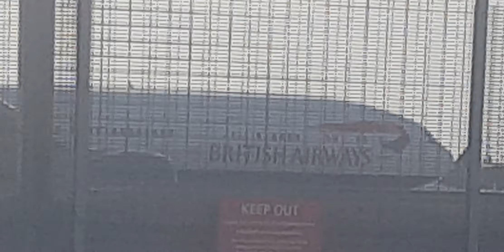Here is the British Airways 777 300 in Heathrow Sunday 8 October 2023